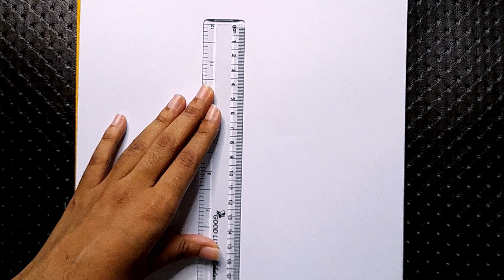How to draw Disney princess || easy drawing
How to Draw a Disney Princess: A Step-by-Step Tutorial

In this video tutorial, I will teach you how to draw a Disney princess. This tutorial is perfect for beginners of all ages, and it will show you how to draw a simple but beautiful Disney princess character.

Materials:

Pencil

Eraser

Paper

Instructions:

Start by drawing a circle for the head.

Below the head, draw a larger circle for the body.

Draw two intersecting lines in the center of the body circle to create a cross. These lines will help you to place the arms and legs.

Draw two arms and two legs coming out of the body circle. The arms should be slightly shorter than the legs.

Draw the hands and feet at the ends of the arms and legs.

Draw a large oval inside the head circle for the face.

Draw two small circles inside the oval for the eyes.

Draw a small triangle inside the oval for the nose.

Draw a curved line inside the oval for the mouth.

Draw the hair and clothes of your Disney princess.

Erase any stray pencil lines.

Color your Disney princess using colored pencils or markers (optional).

Tips:

Use light pencil strokes at first, so that you can easily erase any mistakes.

Don't be afraid to experiment and have fun! There is no right or wrong way to draw a Disney princess.

If you are having trouble drawing a particular feature, such as the eyes or the hair, try looking up references online or in books.